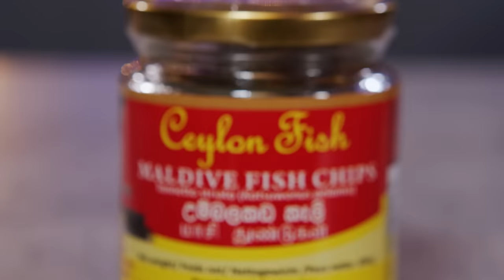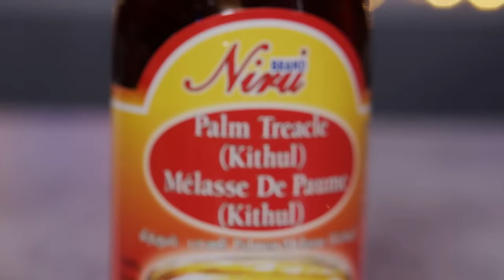British Cooks Taste Test Sri Lankan Food & Cooking Methods!! | Sorted Food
In today’s episode, we deep dive into all things Sri Lankan cooking with our good friend Karan from Hoppers London! Cooking methods, interesting ingredients & much more, we explore it all!